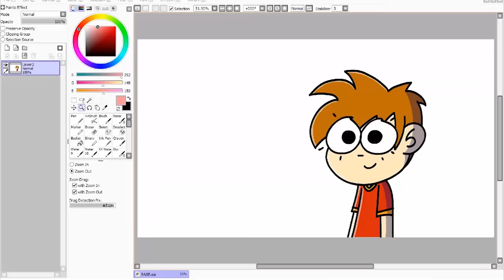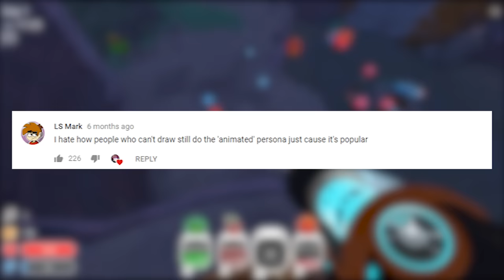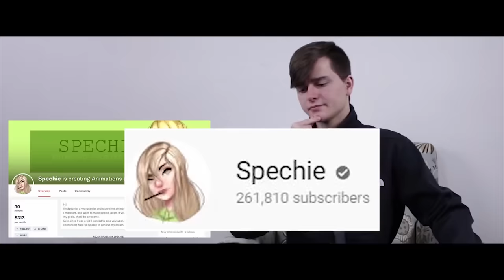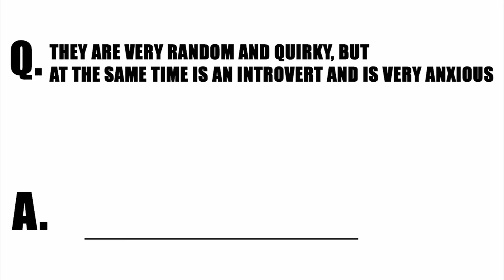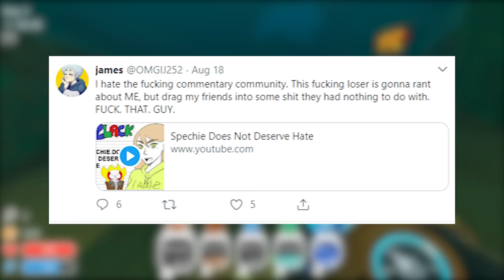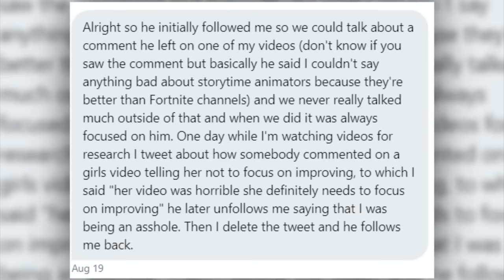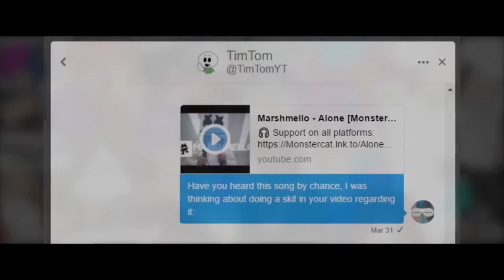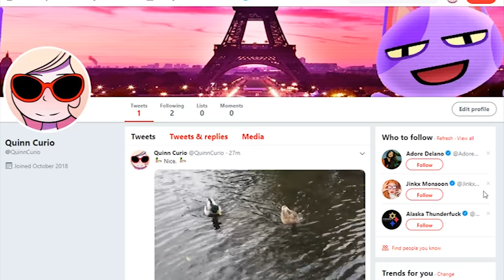Everything Wrong With The Animation Community Critics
How often are these critics misrepresenting the community and lying by omission, purposefully or accidentally? How constructive is the criticism?  Is the animation community really THAT hostile to criticism? What's more likely to cause an artist to stagnant, an inflated ego or self-doubt?

 Let's analyze the quality and relevance of the criticism about TheOdd1sOut and the rest of the animation community including Jaiden Animations, Lukeorsomething, Tabbes, Spechie and Chillypanda

✅ Sections: ✅
1:12 Discussing patterns.
4:06 Not changing strategies when people shut you out.
10:02 The misrepresentation of Tabbes Nice Track by Turkey Tom and then by TRO.
12:23 Animation Criticism
17:00 Puppets, Patreon and making others value subjective criticism.
24:29 Children.
26:22 Jaiden Animations V.S. David Firth
29:35 Culty introverts.
33:47 Turkey Tom making my point for me in a video talking about himself.
34:37 Suspiciously wholesome marshmallow man.
39:23 TRO predicts the animation community will fall out of popularity EVENTUALLY and I predict we will all die EVENTUALLY.
41:53 OhMyGodIt'sJames soft Doxing Spechie and TRO arguing Turkey Tom has done no damage to his reputation by being trollish.
48:41 😠
50:26 Sleuthy boi.
51:37 Is there anyway making story time videos can hurt your growth as an artist?
56:31 Let's talk about what usually happens when you criticize accessible YouTubers.
1:01:17 Daftpina
1:04:27 Hollow social media apologies.
1:09:51 The conclusion.

42:00 I used a video by Lazlack if you're wondering who that was